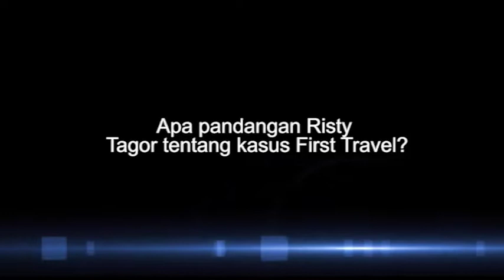Risty Tagor Komentari Kasus First Travel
Beberapa hari terakhir ini ramai pemberitaan kasus First Travel. Ditemui usai mengisi sebuah acara, Risty Tagor mengomentari kasus First Travel.